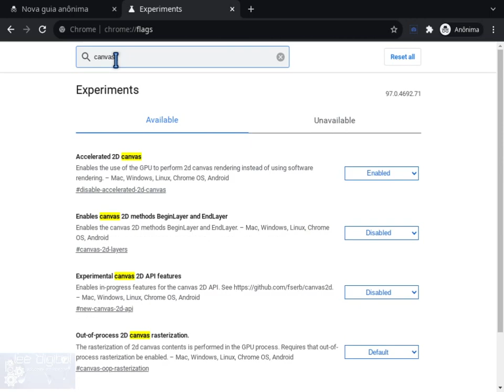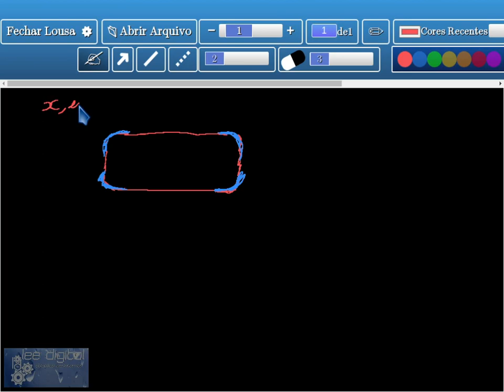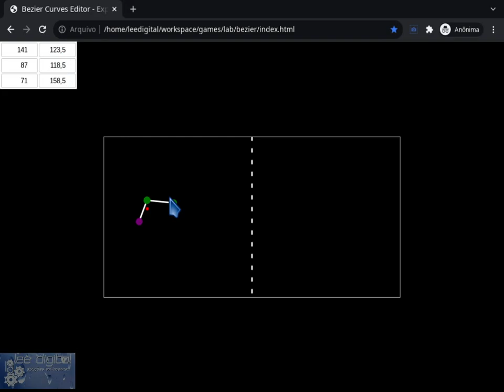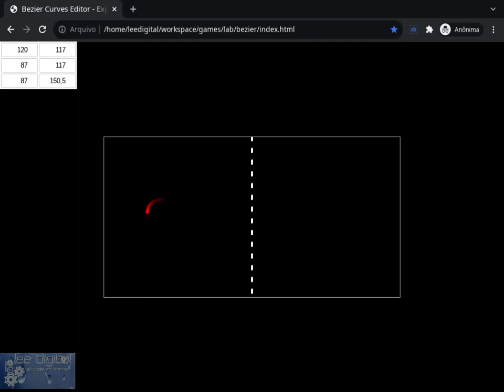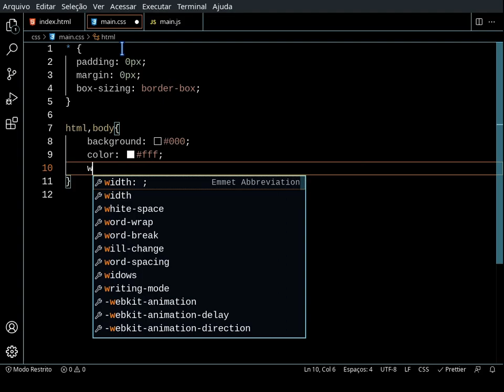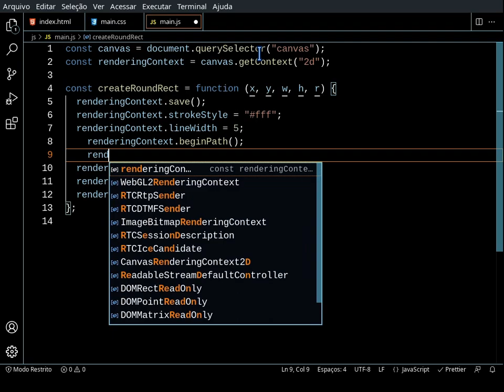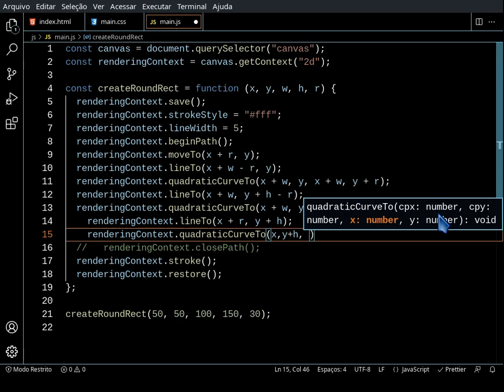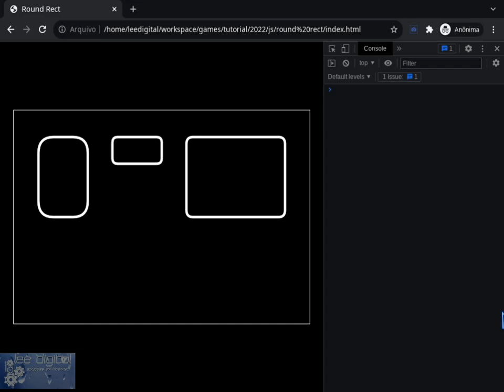Round Rect - Vanilla Javascript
Nesse vídeo mostro como construir um retângulo com cantos arredondados com as curvas de Bezier antes do suporte nativo pelo canvas 2d.